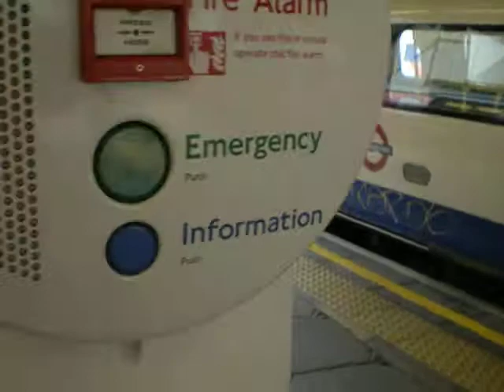Northern Line train arriving at Morden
London Underground Alsthom 1995 Stock Northern Line train arrives at and terminates at Morden tube station.